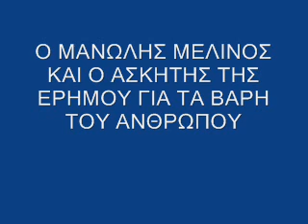Ο ΜΑΝΩΛΗΣ ΜΕΛΙΝΟΣ ΚΑΙ Ο ΑΣΚΗΤΗΣ ΤΗΣ ΕΡΗΜΟΥ ΓΙΑ ΤΑ ΒΑΡΗ ΤΟΥ ΑΝΘΡΩΠΟΥ